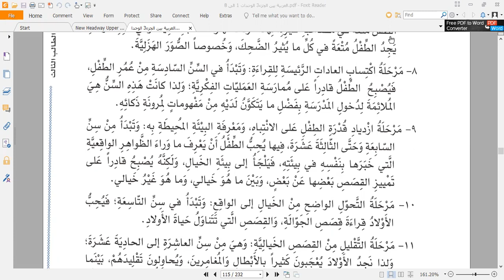Arabe Espanol Ruso Leccion 25.05.2022.